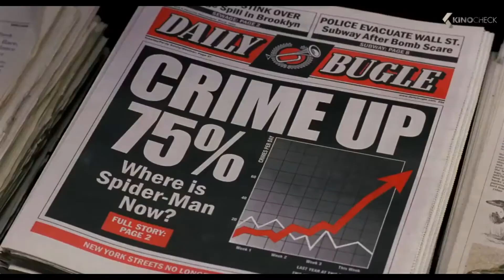💥5 REFERENCIAS y Guiños en 'SPIDER-MAN: NO WAY HOME' Butaca24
La cinta protagonizada por Tom Holland contiene "más secretos que el Pentágono", como dijo el propio actor. También muchas bromas internas que quizás se te hayan escapado. Aquí las recopilamos.
Los fans que ya la han visto han salido entusiasmados de la sala de cine, por lo que podemos afirmar que ha merecido la pena la espera. Como decía Tom Holland hay muchas referencias y guiños al propio universo de Spidey. Marvel es experta en esto y nos ha acostumbrado a prestar atención a los detalles, pero en esta ocasión tiene razones de peso para llenar la pantalla de 'easter eggs'.
Todos los Miércoles hago directo sobre las noticias del cine en Butaca 24 en la sección Butaca 24 news.